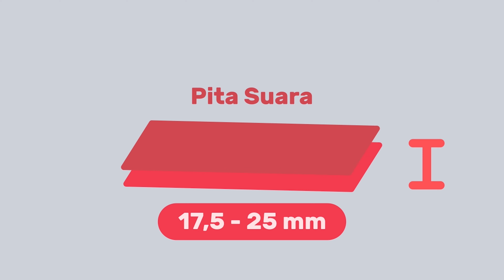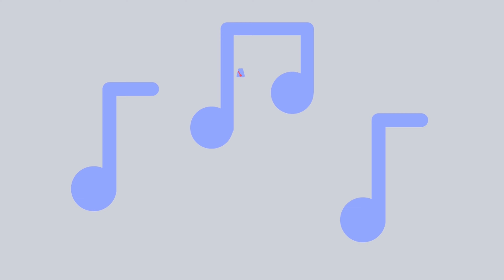Mengapa suara orang lain lebih indah?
Berbicara, berteriak, dan bernyanyi telah menjadi keseharian kita.
Tapi darimana suara berat, tinggi, aneh, indah, serak, cempreng itu berasal?
Mengapa ada orang yang memiliki suara yang merdu?
Mengapa saya tidak bisa bernanyi seperti... Billie Ellish, Taylor Swift, Michael Jackson, dll?

Jawabannya sederhana... tonton terus dan satu persatu jawaban ini akan terungkap.